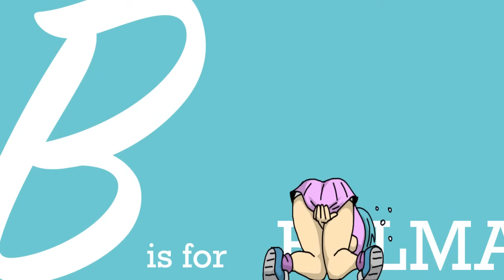Orihime's new outfit is DANGEROUS! (I is for INOUE)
The Mountain Goat wants to teach us the ABC's!
So, for every letter, the goat finds a new victim...all for the sake of learning!

"A" is for Amy Rose from Sonic the Hedgehog!
"B" is for Bulma from Dragonball Z / Super!
"C" is for Cosmo the Seedrian from Sonic X!
"D" is for Diner Amy from Sonic Superstars!
"E" is for Elastigirl from The Incredibles!
"F" is for Fionna Campbell from Adventure Time: Fionna and Cake!
"G" is for Gwen "Spider-Gwen" Stacy from the Spider-Man Spider-Verse!
"H" is for Harley Quinn Amy Rose!
"I" is for Inoue Orihime from Bleach! (with special guest Rukia Kuchiki)
Who should be the next letter?  Post your suggestions!

Eventually we will get from A to Z!